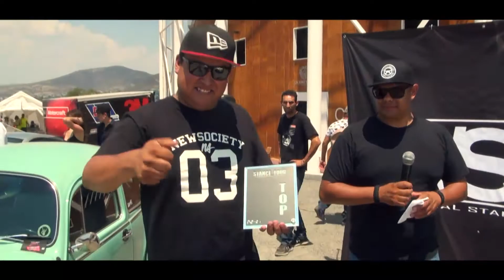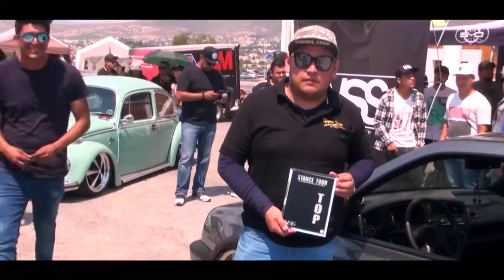STANCE TOUR 2018,,,CARPIO 212,,,CAR SHOW 2018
BUENA EXHIBICION DE CARRROS EN QUERETARO,,MEXICO,,,